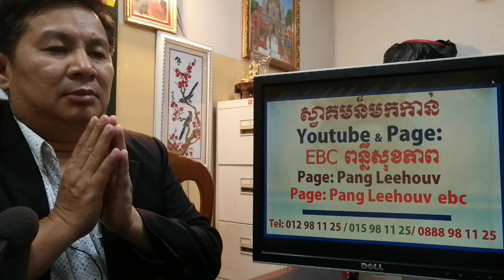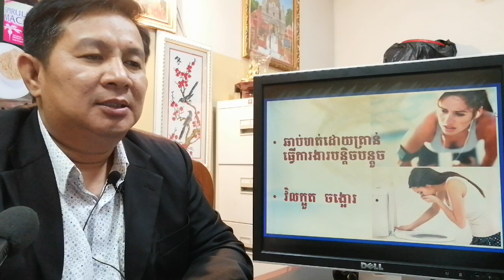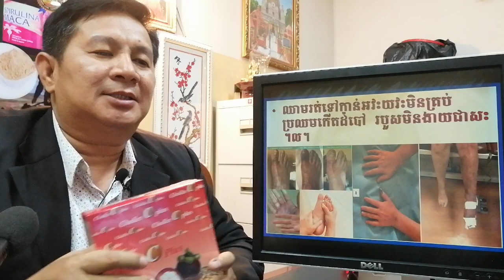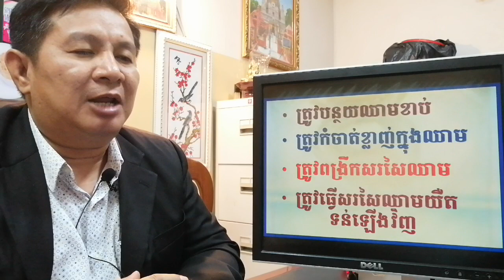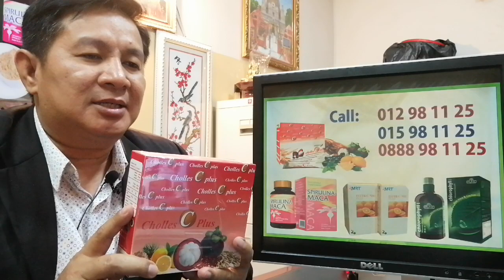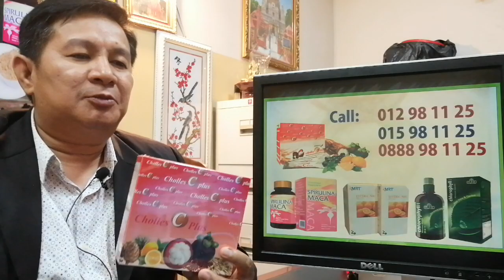EBC ពន្លឺសុខភាព - ជំងឺលំហូរឈាមរត់ខ្សោយ Ischemia - English (Pang Leehouv)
ជំងឺលំហូរឈាមរត់ខ្សោយ Ischemia ពន្យល់បកស្រាយដោយលោកគ្រូ ប៉ាង លីហ៊ៅ (Pang Leehouv) តំណាងក្រុមហ៊ុន អ៊ីប៊ីស៊ី (EBC)